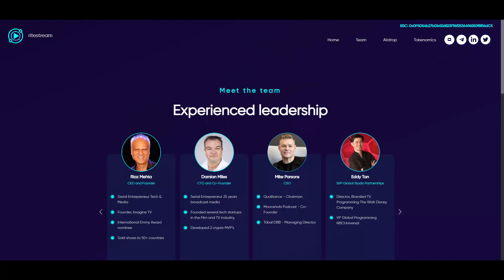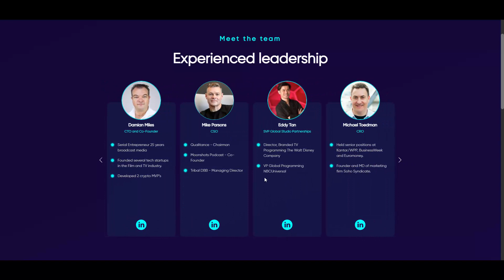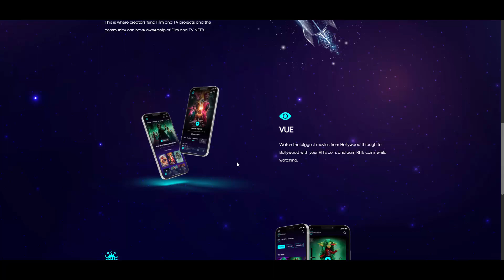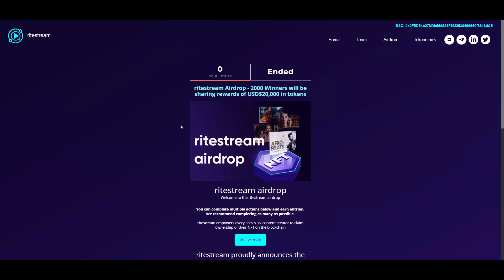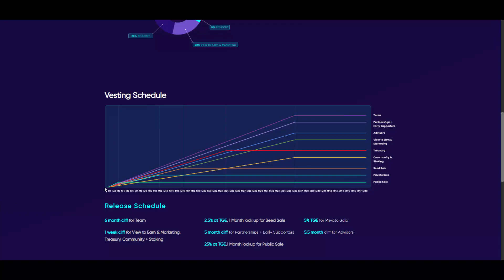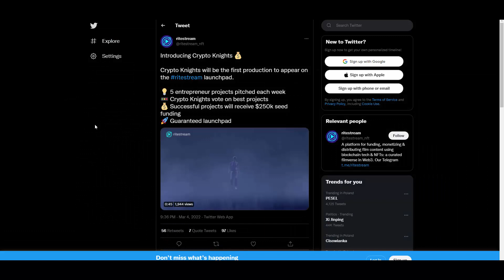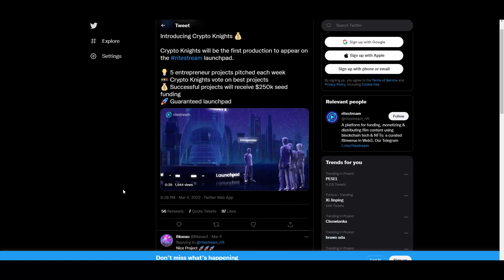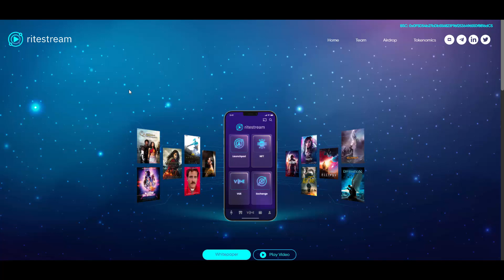[HOT🔥] - RiteStream - Cool platform where you can be director of films and much more!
🔥 Hey! Today I had a pleasure to review ritestream!